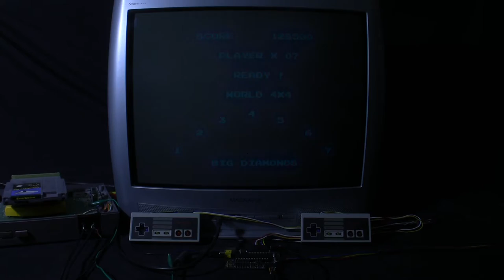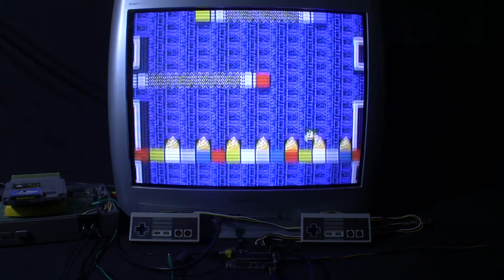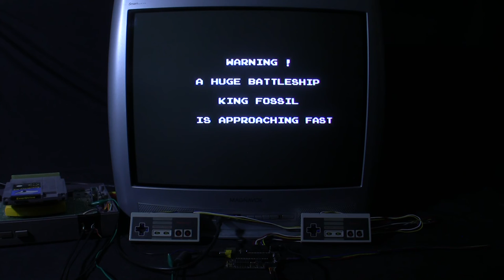[TAS Verified] NES Rainbow Islands - The Story of Bubble Bobble 2 in 14:52.53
TAS created by X2poet. Publication